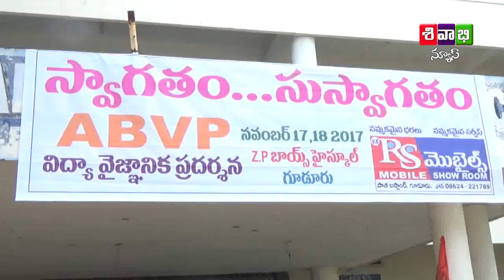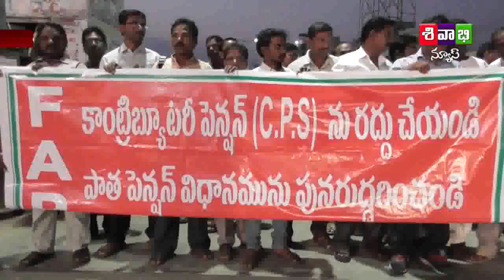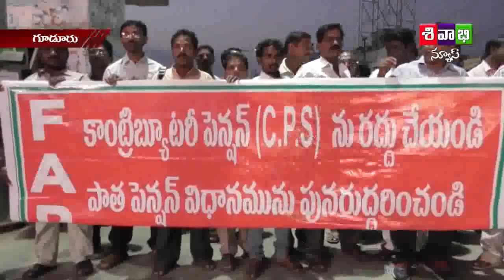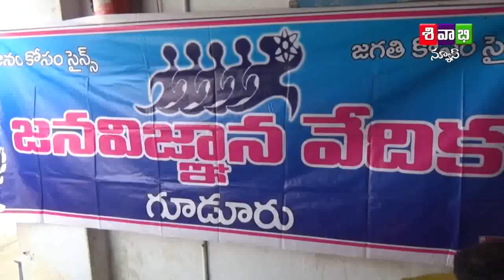17 11 17 sivabhi news